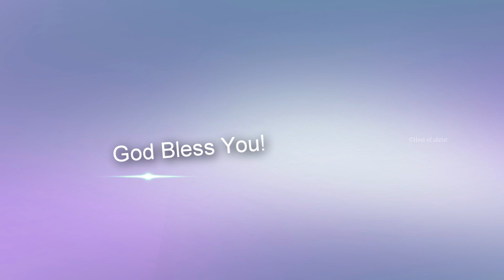அனுதின மன்னா || Rev. S. Rajan Edward || 16.06.2023